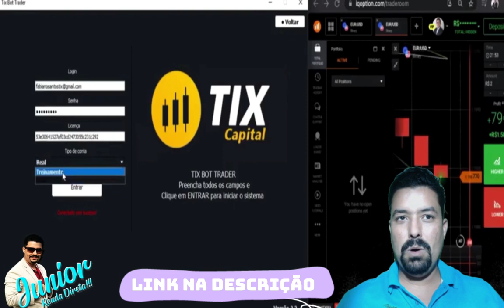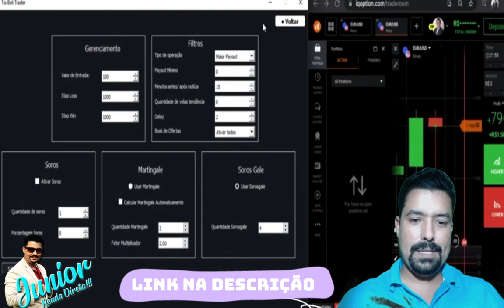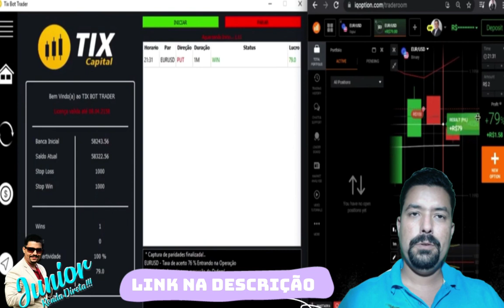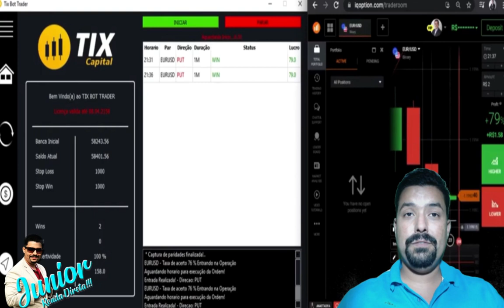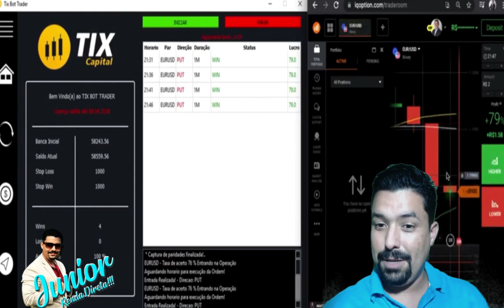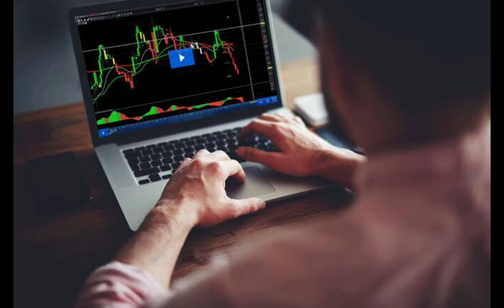Robô Investidor Trader Funciona? ALERTA DE GOLPE! Robo Investidor Trader É Confiável? É Bom Mesm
Link Encurtado

MAIORES INFORMAÇÕES !